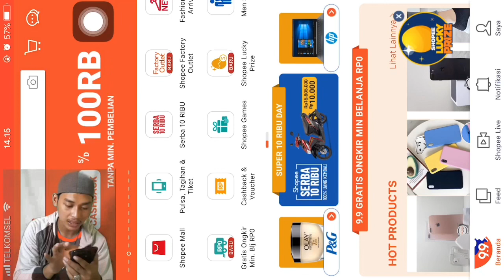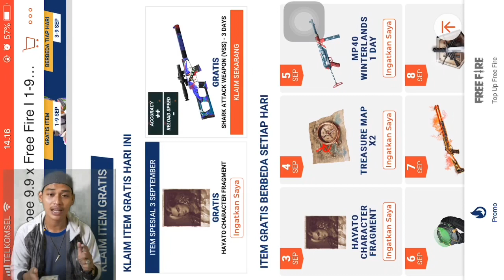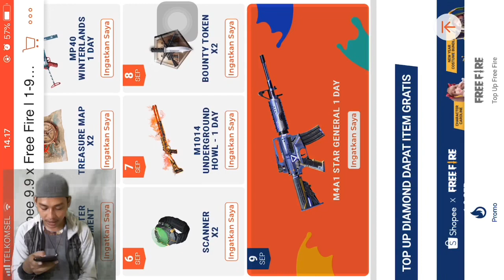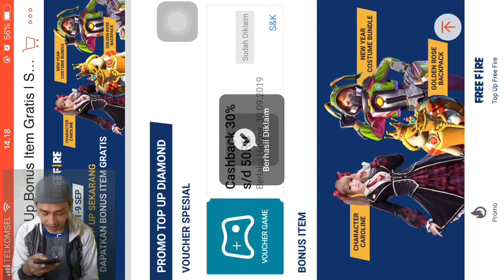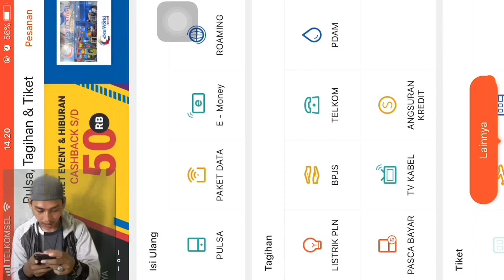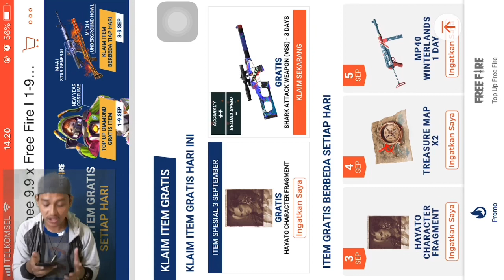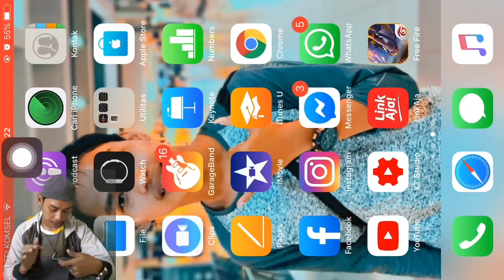KODE REEDEM TERBARU DAPAT SKIN SENJATA GRATIS TANGGAL 1-9 September CUKUP LOGIN DI FREE FIRE GARENA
🥰🥰Hy sahabat selamat datang di Channel Zoro Spk 🥰🥰

✔ Nick: ᵁᴳᴳ•ZœroŠPĶ
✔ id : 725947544